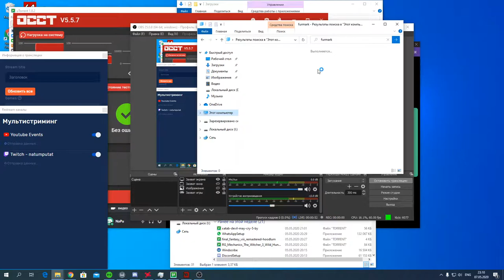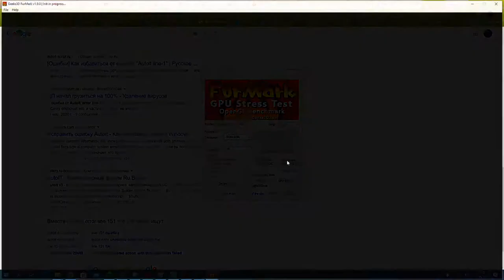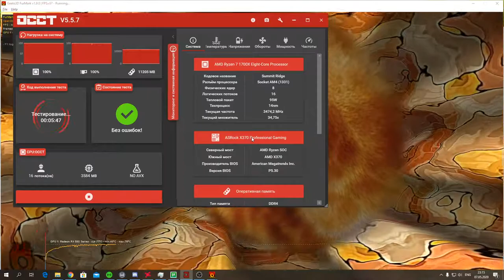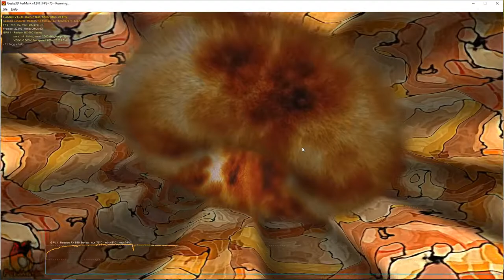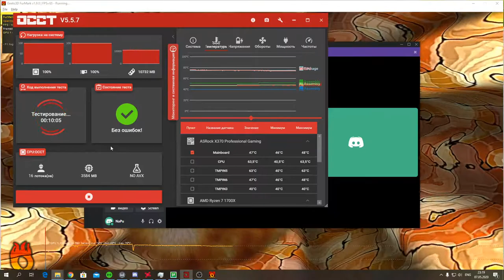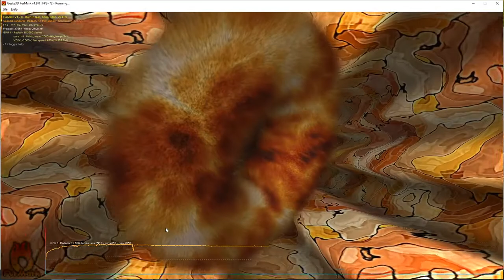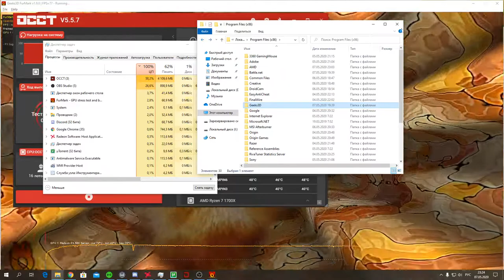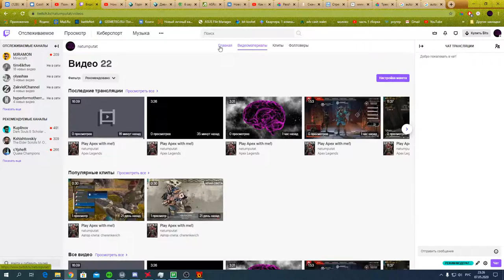Play Apex Legends with me)